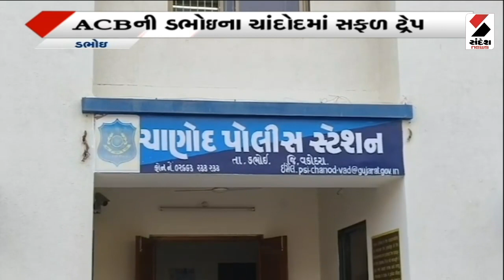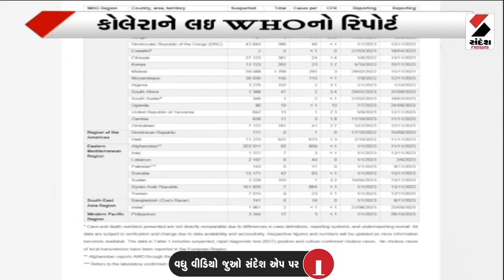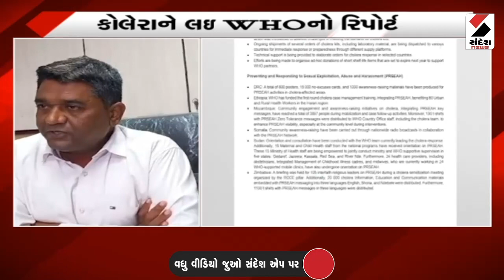Breaking News | જૂની પેન્શન યોજના લાગુ કરવા શિક્ષકો મેદાનમાં | Old Pension Scheme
જૂની પેન્શન યોજના લાગુ કરવા શિક્ષકો મેદાનમાં
રાજ્યના 11 સ્થળોએ મહાપંચાયતનું આયોજન
પેન્શન માટે 1 લાખ શિક્ષકો દ્વારા પદયાત્રા યોજાશે
રાષ્ટ્રીય શૈક્ષિક મહાસંઘ ગુજરાતના મોરચાનું આંદોલન
મહેસાણા, હિંમતનગરમાં પદયાત્રા, મહાપંચાયતનું આયોજન
ગોધરા, વડોદરા, ખેડા, નવસારી, સુરતમાં પણ વિરોધ
ભાવનગર, જૂનાગઢ, દ્વારકા, મોરબીમાં પણ પદયાત્રા
શાળા બદલીનો લાભ, શિક્ષકોની કાયમી ભરતીની માંગ
4200 ગ્રેડ પે, સાતમા પગાર પંચ મુજબ મોંઘવારી ભથ્થાની માંગ
શિક્ષકોના વિવિધ પડતર પ્રશ્નોના ઉકેલ માટે આંદોલન
અખિલ ગુજરાત રાજ્ય શાળા સંચાલક મંડળે આપ્યું સમર્થન
70થી વધુ કર્મચારી મંડળ, ઉત્કર્ષમંડળે પણ સમર્થન આપ્યું